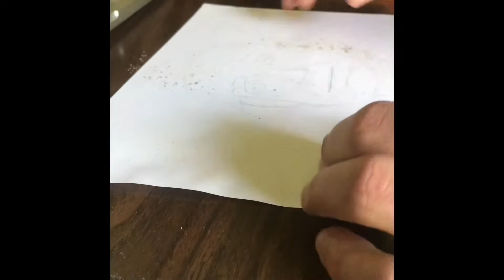Tribute to Peter Mayhew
The first of hopefully many such videos. This man was a legend both on and off the screen. Truly, this was a hard piece to create just because of the emotional aspect. Chewbacca has always been one of my heroes. RIP, Peter. You will be missed.